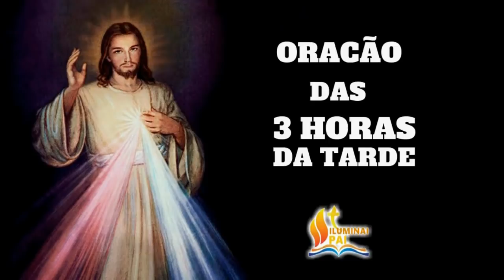TERÇO da MISERICÓRDIA 22/12/2021